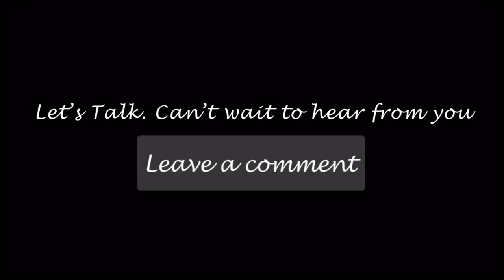ASSESS YOUR SEASON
Where are you? Are you Reaping? Sowing? Maintaining? Let’s Talk.

New videos uploaded every Tuesday and Thursday!!